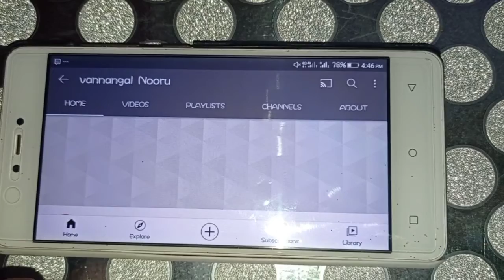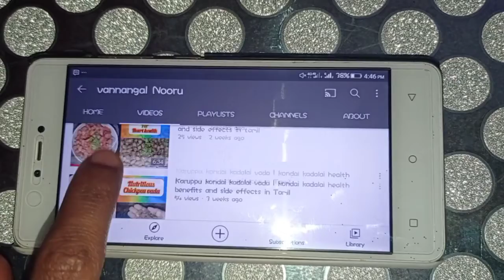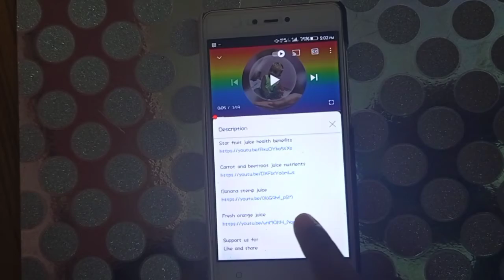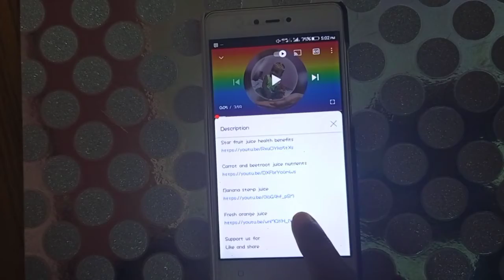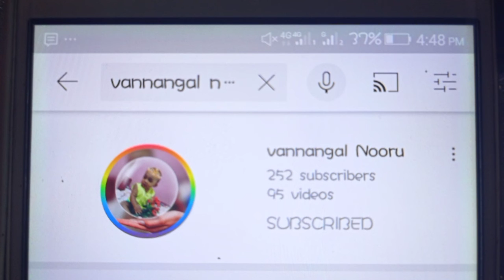Thankyou 250 subscribers special video | Thanks giving video for lovable friends